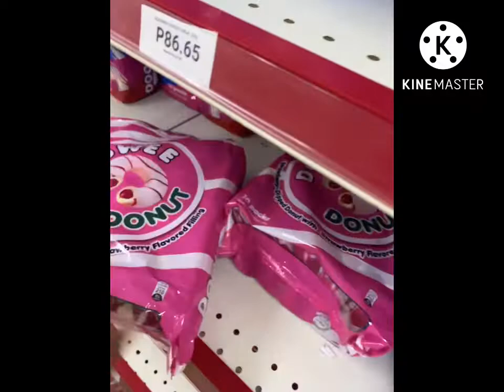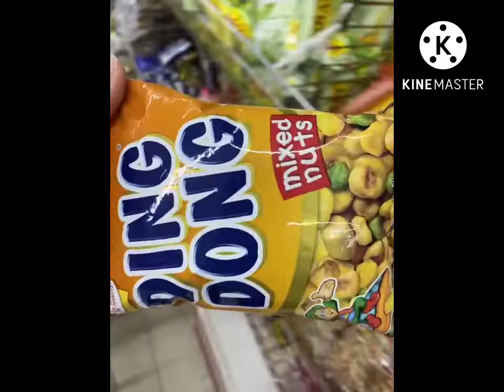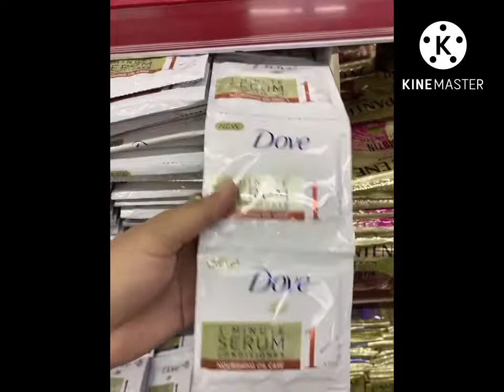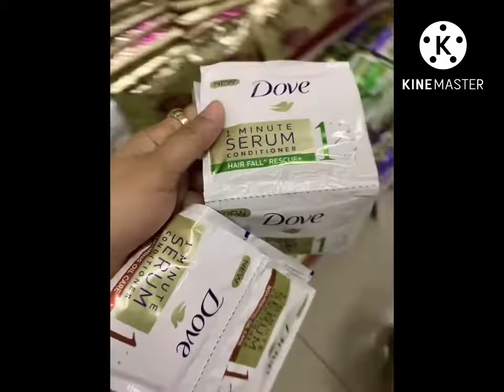Short grocery shopping 🛍